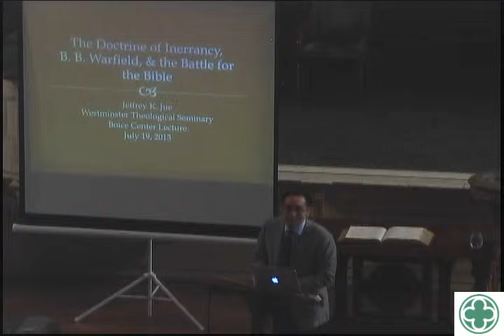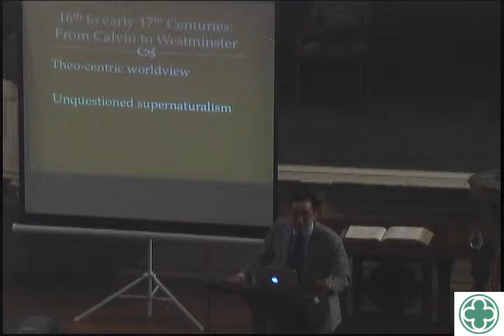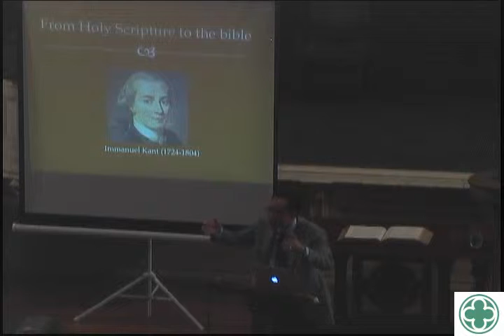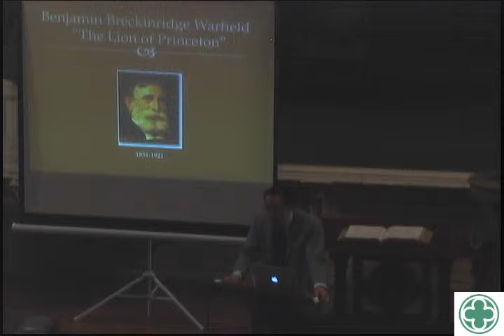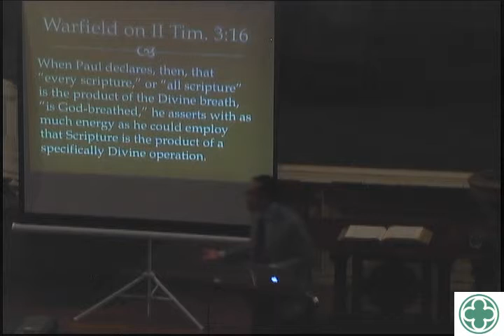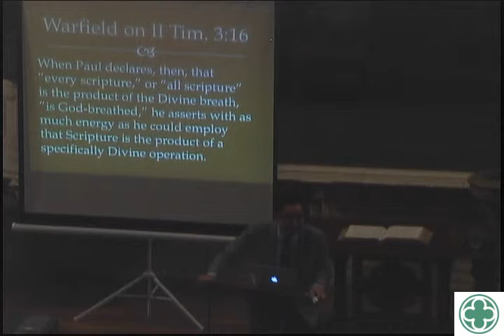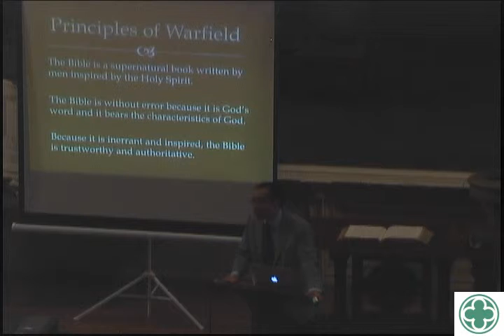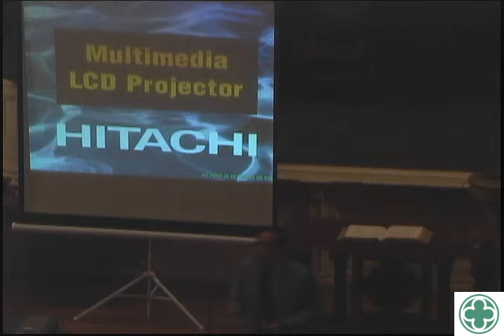The Boice Center Lecture Series #2: "Inerrancy and church history, 1800 to the present"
7/19/13 - Dr. Jeff Jue

- Boice Center -
The mission of the Boice Center is to promote the development of the Christian mind by offering a coherent defense of the gospel to people in all walks of life, educating and equipping members of Tenth Church and other Christians in the City to engage contemporary issues in faithfulness to the gospel and the Reformed Faith as expressed in the Westminster Standards, and encouraging scholarship in various academic disciplines.